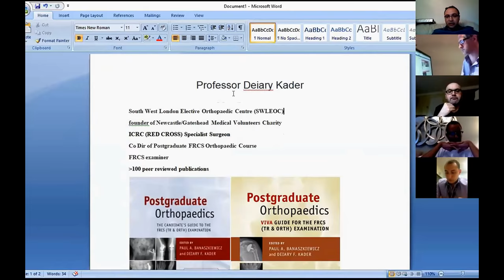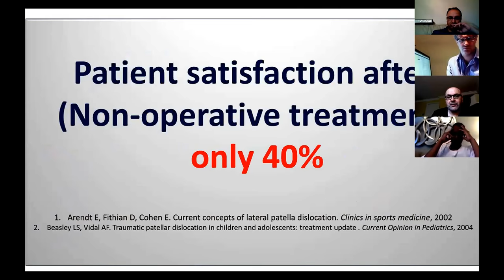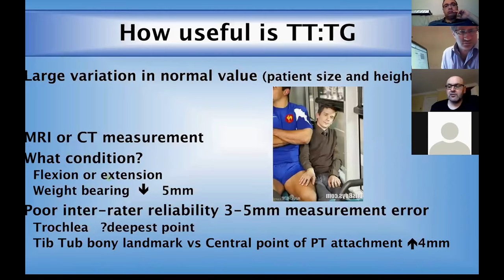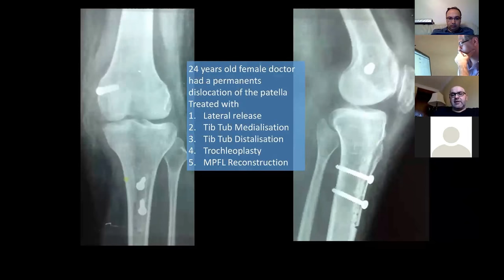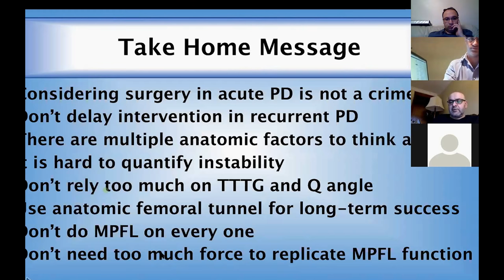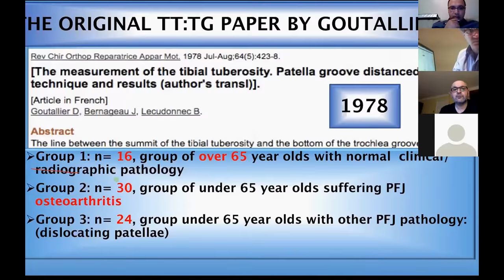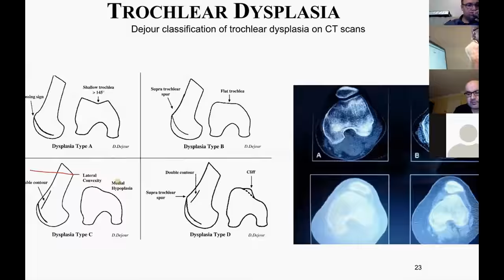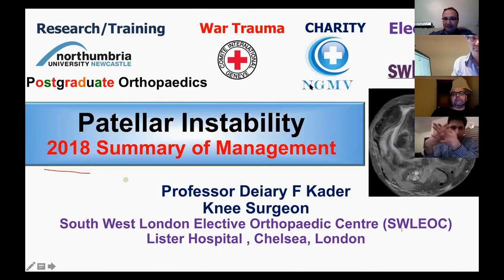Patello-Femoral instability | Patella Alta | Trochlear Dysplasia | Patella Dislocation | TTTG | MPFL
Patello-Femoral instability is a complex interaction involving soft tissue, bone morphology, and leg alignment.
- Surgical intervention may be necessary for patients with recurrent dislocations, patella alta, and dysplasia.
- Instability is difficult to quantify, and various anatomical factors contribute to its complexity, requiring a comprehensive approach in diagnosis and treatment.